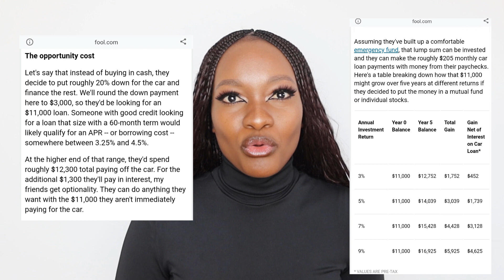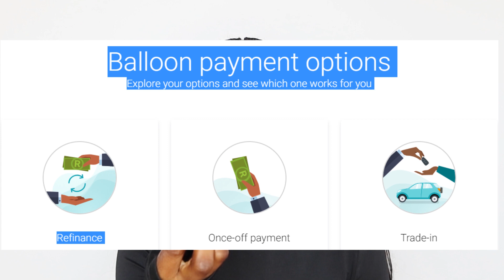I WOULD NEVER BUY A CAR CASH| HERE IS WHY..| BOSS UP| ALL ABOUT YANA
Let's boss up together. I hope you enjoy the video.